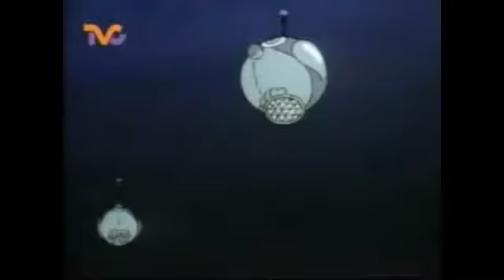El Mago de Oz- Cap 38(Dorothy engaña al rey){Latino}